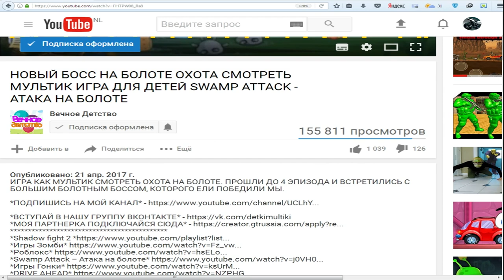Zombie Tsunami #5 Игровой мультик для детей про зомби, веселый детский мультик игра для малышей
Бегаем зомбиками, кусаем других людей чтобы они тоже стали зомби и бежим волной зомби проходим уровни. Полное прохождение игры зомби цунами (Zombie Tsunami)